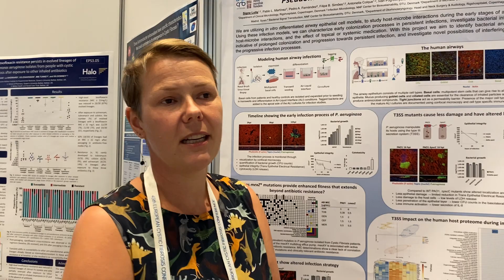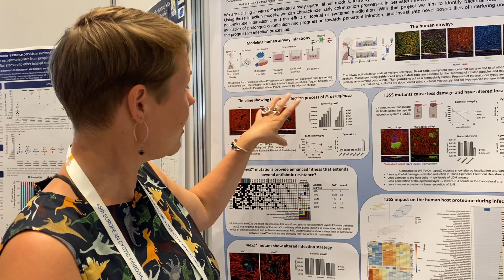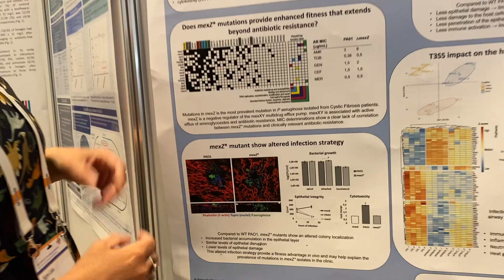ECFS 2022 - Signe Lolle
Signe Lolle vandt en pris for best poster (plakat hvorpå man formidler sin forskning på kongresser)  på den europæiske cystisk fibrose kongres ECFS 2022 i Rotterdam. Her præsenterer hun sin forskning ved den prisvindende poster.